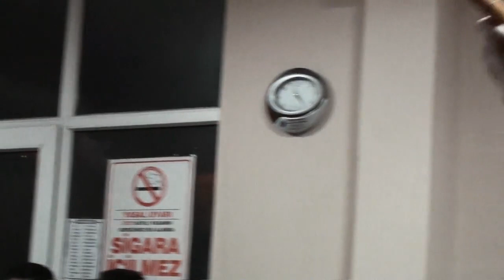Aşık Gökmen Dursunoğlu* Aşık Ercan Şimşekoğlu - Bala Memmed eski hava